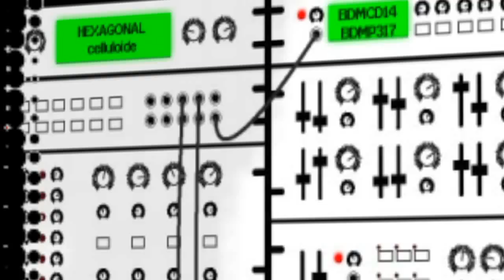Celluloide - Imprévisible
2011 Celluloide single from the album Hexagonal